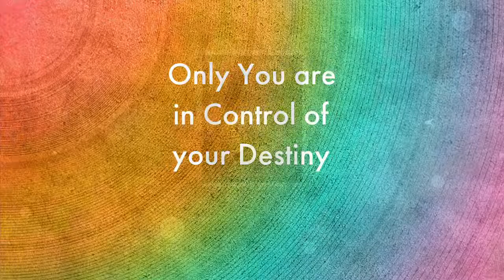Dream Catcher Failure Was Never an Option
Dream Catcher Failure Was Never an Option by Author Yvonne Mason